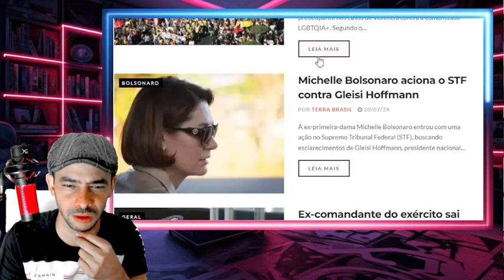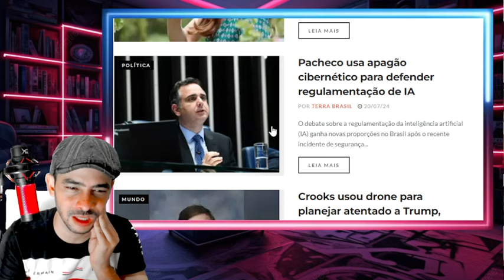EXPLODIU TUDO LA PROVAS ABALOU O MUNDO NESSE DOMINGO BATATA ASSOU LA!